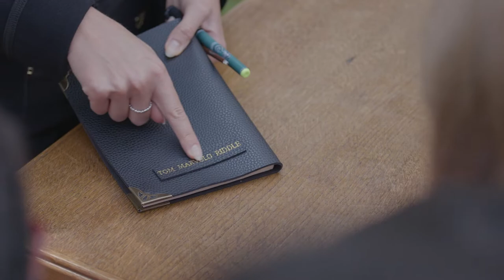Harry Potter Tom Riddle's Diary Notebook and Invisible Wand Pen - SDCC Debut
In Harry Potter, Tom Riddle's diary was invisibly filled with Riddle's secrets and memories. Now, fill it with yours! Using the "magic" quill, write your inner thoughts and clever plans in invisible ink. Then view them only when you shine your wand's UV tip at the page to reveal what you've written! This wonderful set includes the Tom Riddle Diary Notebook, an invisible-ink pen, and a UV wand. Get your Harry Potter Tom Riddle's Diary and Invisible Wand Pen first at SDCC 2018! Requires 3x "AG10" batteries, included. Ages 8 and up.